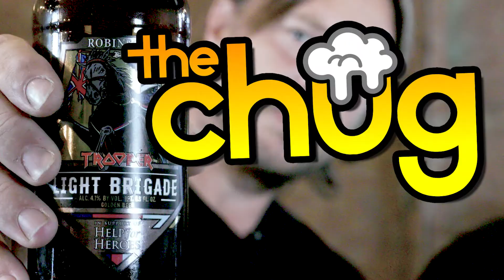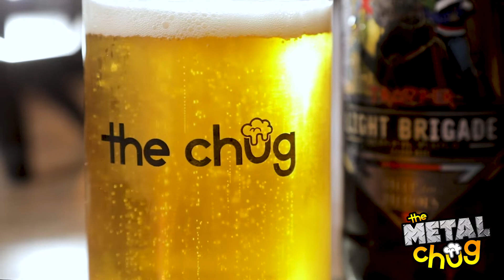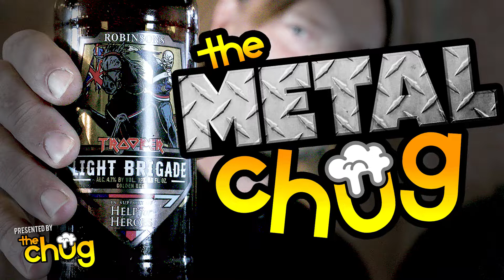The METAL Chug : Iron Maiden Trooper Light Brigade Golden Beer - Jeramie and Howard from DownLo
Jeramie welcomes Howard Hancox from DownLo try out the latest collaboration between Robinsons and Iron Maiden, Trooper Light Brigade!  Yes, it's "Golden Beer," one of the very best kinds of beer, famed for it's "lasting and rounded after-palate."  Which is a good thing, we guess?

Will Eddie defeat our boys? Or will the metal gods power them through a chug that would give even the mighty Rob Halford pause?